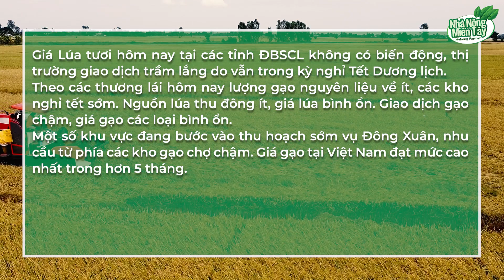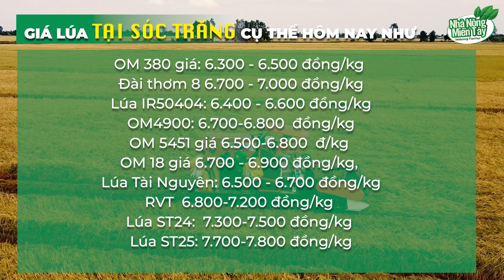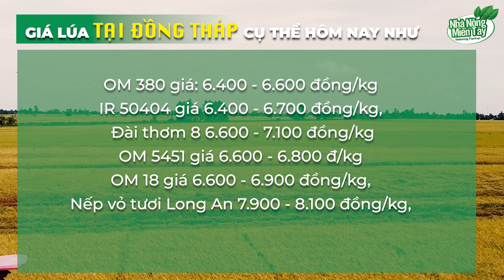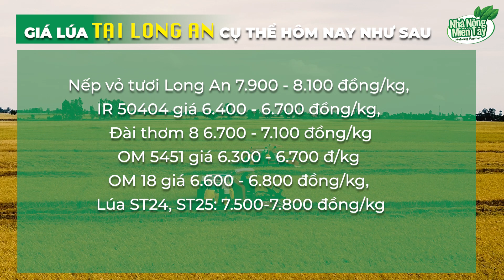Giá lúa hôm nay 02.01.2023: không có biến động, thị trường giao dịch trầm lắng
Giá Lúa tươi hôm nay tại các tỉnh ĐBSCL không có biến động, thị trường giao dịch trầm lắng do vẫn trong kỳ nghỉ Tết Dương lịch.
Theo các thương lái hôm nay lượng gạo nguyên liệu về ít, các kho nghỉ tết sớm. Nguồn lúa thu đông ít, giá lúa bình ổn. Giao dịch gạo chậm, giá gạo các loại bình ổn.
Một số khu vực đang bước vào thu hoạch sớm vụ Đông Xuân, nhu cầu từ phía các kho gạo chợ chậm. Giá gạo tại Việt Nam đạt mức cao nhất trong hơn 5 tháng.